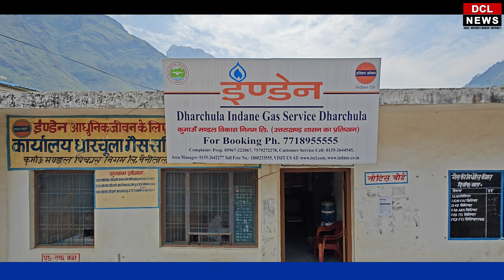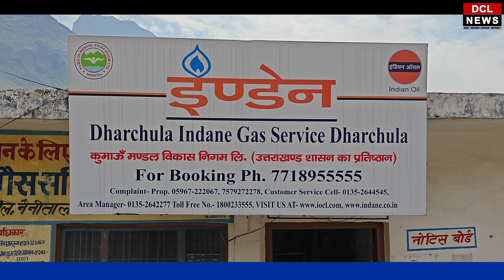वाहन दुर्घटना में दो की मृत्यु तोली गांव में पानी का हाहाकार एनएचपीसी के मजदूर सड़कों पर होगा विरोध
धारचूला गैस ऑफिस में आकर ई केवाईसी करवालें अन्यथा गैस सिलेंडर से वंचित रहना पड़ सकता है ई केवाईसी करना आवश्यक है गैस ऑफिस धारचूला द्वारा जनहित में

डॉक्टरों की तीन दोस्तों की टीम ने जो कि रिटायर्ड डॉक्टर हैं धारचूला में लगाया मेडिकल कैंप ।

वाहन दुर्घटना में दो बच्चों से एक घायल एक की अस्पताल लाते वक्त मोत एक की  घटना स्थल पर मृत्यु हो गई।